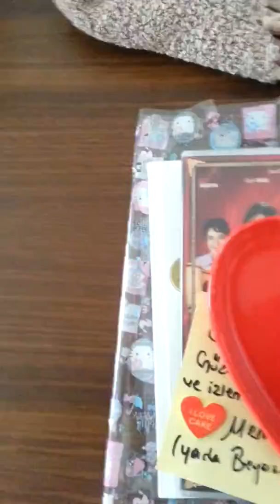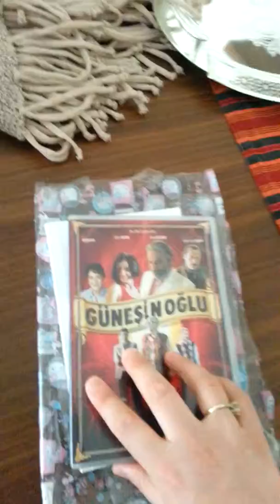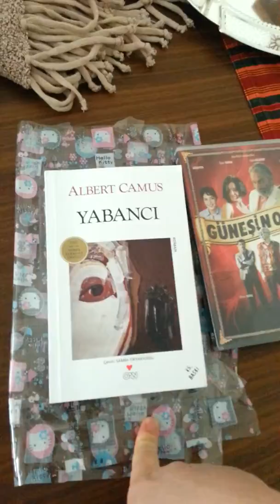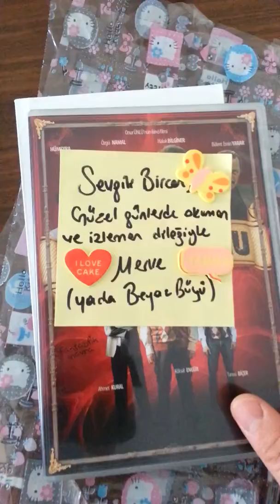sevgili fulyanna ,beyaz büyü ,darkolıvee,pembepuantiiyem bloglaarından gelen hediyelerim